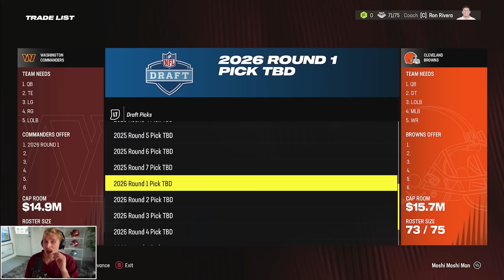I Rebuilt The Poorest Franchise in the NFL...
Our SECOND Ever Rebuild! Thanks for all the love boys. Today, we command the commanders in our Madden 24 rebuild. We can't end the video until we get a Lombardi... so the question remains; Does Sam Howell have that DOG in him?